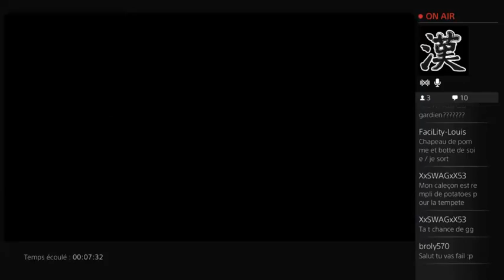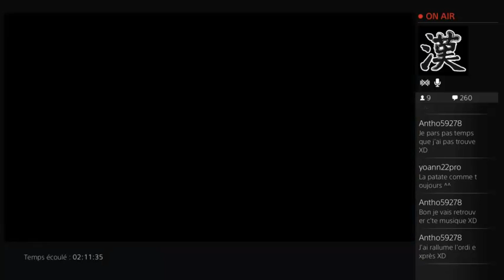STREAM PS4 sur AC4 bf mission 100% ep11 part1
pour le plaisir et pour les gens qui me suivent sur ce stream de de ACDC 4 lol